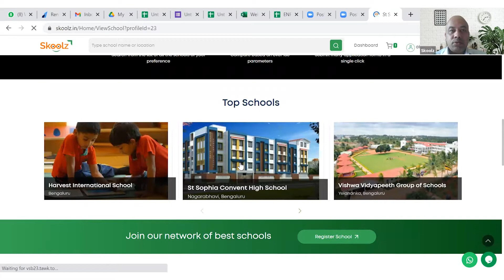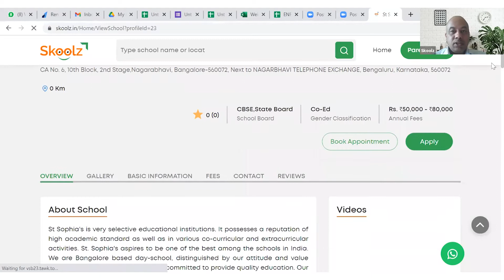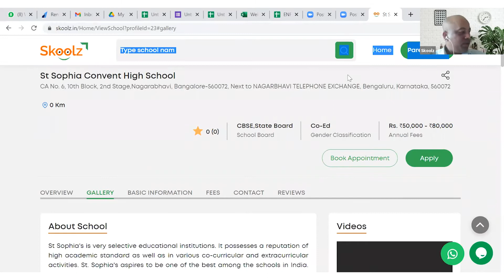Skoolz Webinar | Investing Time with Little One's Post Preschool | Ms. Deepa Harish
Skoolz presents you yet another important webinar on the Importance of investing time with our little ones post preschool hours by Ms. Deepa Harish
Making young parents understand that it is the quality time spent with kids that matters
Key takeaways:
1. Importance of investing time with your kid?
2. How to engage the child after preschool hours

"Children need to be given the freedom to have experiences, to fail, and to explore on their own and within their own terms" - Maria Montessori

“No amount of money or success can take the place of time spent with your child.”

“Your children get only one childhood. Make it memorable.” -Regina Brett

Parents are among the most important people in the lives of young children. Parents include mothers and fathers, as well as other caregivers who act as parents. From birth, children rely on parents to provide them with the care they need to be happy, healthy and to grow and develop well.

The below-mentioned points are the key ways parents can support their child’s healthy development:

Following the child’s lead and responding in a predictable way
Showing warmth and sensitivity
Having routines and household rules
Sharing books and talking with children
Supporting health and safety
Using appropriate discipline without harshness

Speaker:
Ms. Deepa Harish
Head - Little Millennium Preschool RMV

About Speaker:
Passionate about teaching. Qualified Montessori teacher from Amity University - Noida, B.Ed trained from IGNOU and more than 10 years of teaching experience.